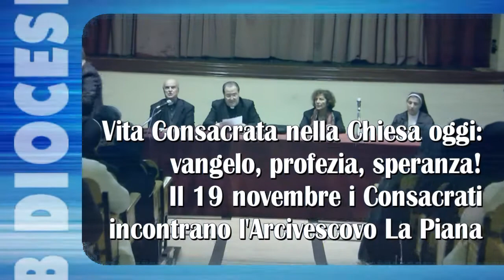TG Web - I Consacrati incontrano l'Arcivescovo La Piana - 19 nov 2014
TG Web - I Consacrati e le Consacrate incontrano l'Arcivescovo S.E. Mons. Calogero La Piana - mercoledì 19 novembre 2014.